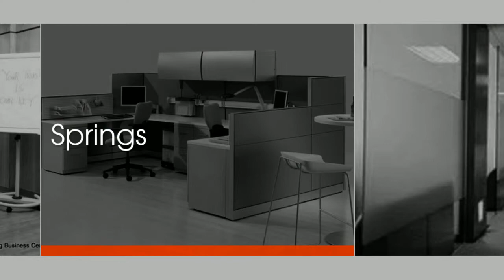Office in Dubai : Call Direct On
Office in Dubai

LIH uses proven methods and strategies to find you valuable properties to add to your portfolio that will get you the return on your investment that you need.  Our multilingual professionals have experience assessing, implementing and managing solutions for clients across the globe with impressive real estate portfolios.  We've made them happy, and we can do this for you too. You can be assured that we'll find the office property you need at the price you're looking for.